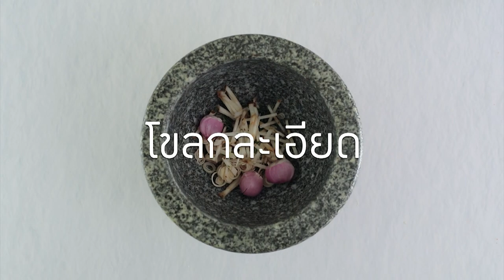ข้าวยำน้ำปรุงผัดไทย ทำง่าย สไตล์ "อ.ยิ่งศักดิ์"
ข้าวยำน้ำปรุงผัดไทย   (ผลิตภัณฑ์ซอสปรุงผัดไทย ตราโลโบ)

น้ำมันพืช สำหรับผัด
ตะไคร้ซอย  2 ต้น
ใบมะกรูดซอย  1 ใบ
ข่าซอย   3 แว่น
หอมแดงบุบ  3 หัว
น้ำบูดู   50 มิลลิลิตร
ซอสปรุงผัดไทย ตราโลโบ 120  กรัม
ข้าวขมิ้นหุงสุก
ผักเคียง (ตะไคร้ซอย ใบมะกรูดซอย กุ้งแห้งทอดกรอบ เต้าหู้เหลืองหั่นเต๋าทอดกรอบ แตงกวากดรูปดอกไม้ ถั่วฝักยาวซอย ถั่วงอก พริกขี้หนูแห้งทอด หอมแดงซอย มะม่วงเปรี้ยวแกะดอกไม้ ใบชะพลู แครอตแกะดอกไม้ มะนาว ดอกอัญชัน ดอกพวงชมพู และไข่ต้มผ่าครึ่ง) สำหรับรับประทานคู่

1.ใส่ตะไคร้ซอยลงในครก ตามด้วยใบมะกรูดซอย ข่าซอยและหอมแดงบุบ โขลกจนละเอียด เตรียมไว้
2.ใส่น้ำมันพืชลงในภาชนะ นำขึ้นตั้งไฟพอร้อน ใส่เครื่องที่โขลกผัดพอหอม
3.เติมน้ำบูดูและน้ำ ผัดให้เข้ากัน ใส่ซอสปรุงผัดไทย ตราโลโบ คนให้เข้ากันอีกครั้ง ปิดไฟ
4.ตักน้ำบูดูใส่ภาชนะเสิร์ฟ จัดรับประทานกับข้าวขมิ้นและผักเคียง พร้อมเสิร์ฟ

▲Line @yingsakfood